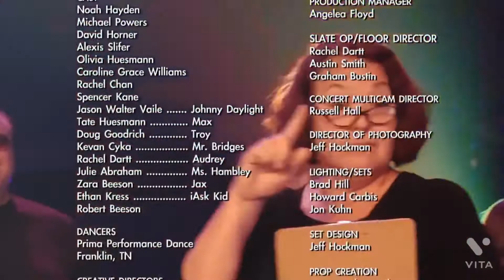iShine Knect Season 4 Outro with The Baseball Network ABC Outro